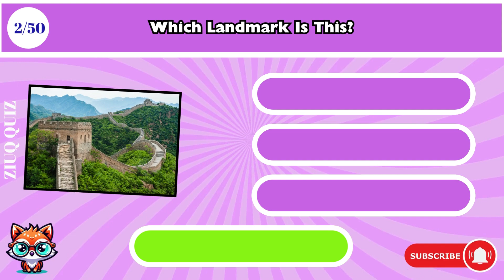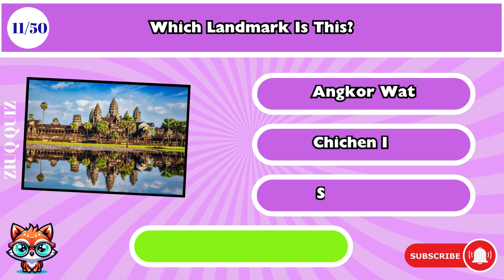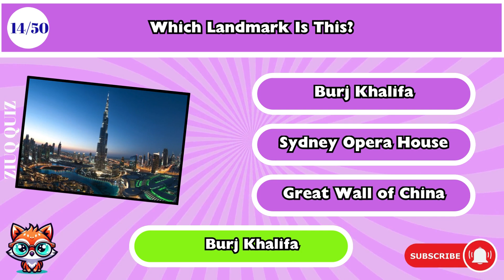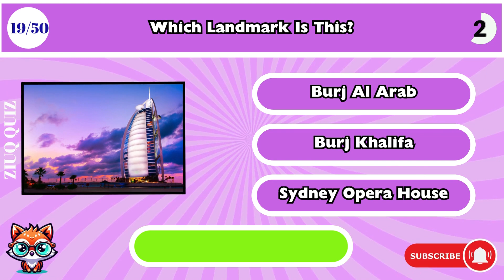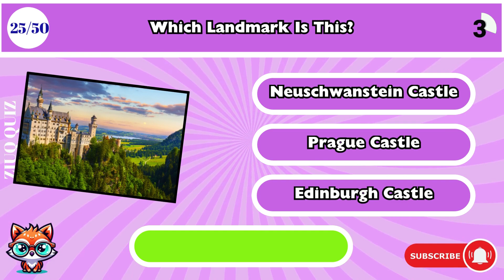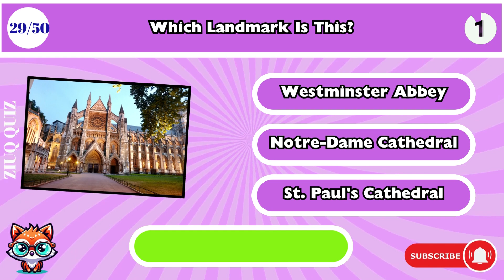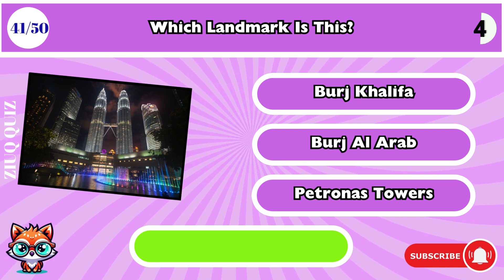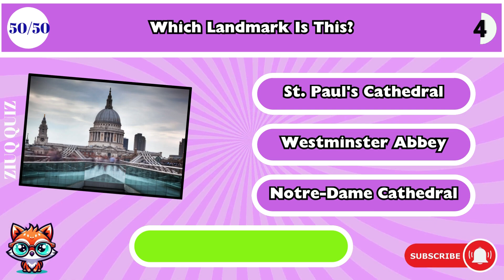Can You Guess These Famous Landmarks? | Interactive World Quiz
Embark on a global journey with our "Guess the Landmark" quiz! This interactive video will test your knowledge of the world's most iconic landmarks. From ancient wonders to modern marvels, we've selected 50 landmarks to challenge your geographical prowess. Play alone or compete with friends to see who can guess the most landmarks correctly. Remember to pause the video if you need more time to think, and no peeking at the answers! Share your scores in the comments and let's find out who the true world explorer is!